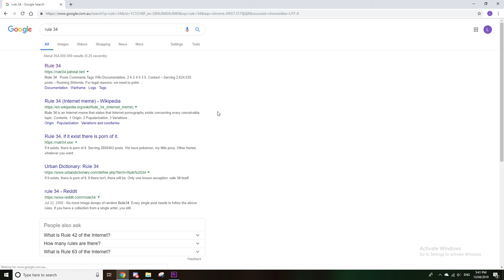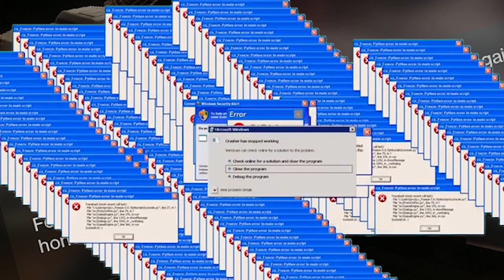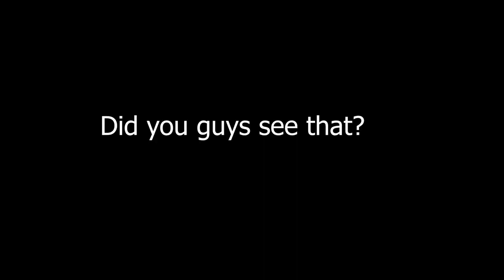Nerf DawnBlade - [Destiny 2]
oh hiya guardian, hope you enjoy ;)

Big thanks to my good mate JayC for making my thumbnails!

Probs my best edit imo
had a lot of fun with this one